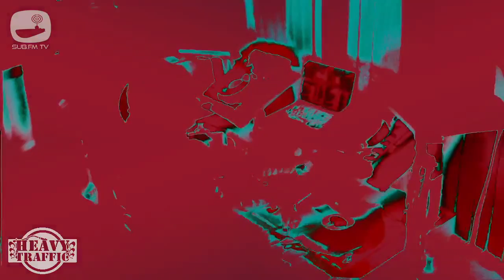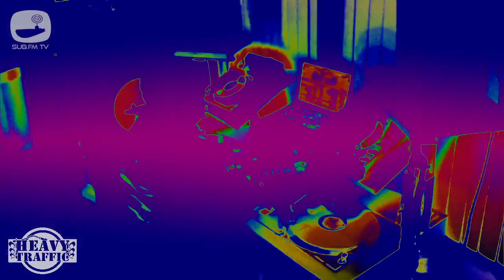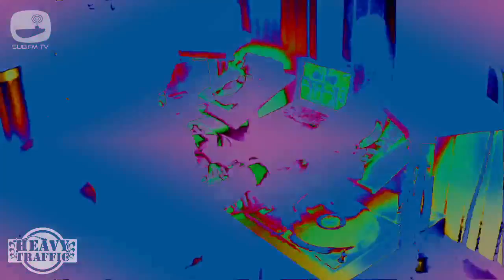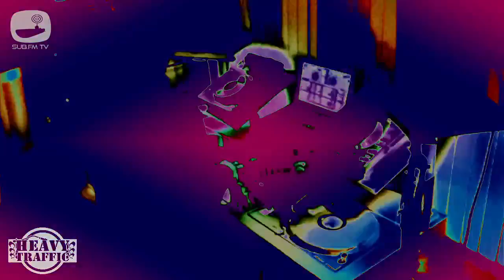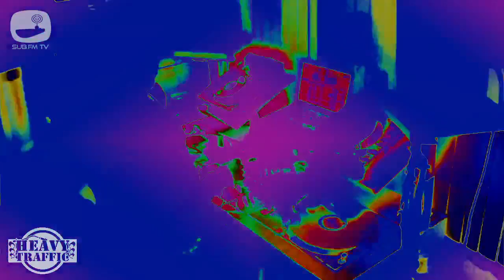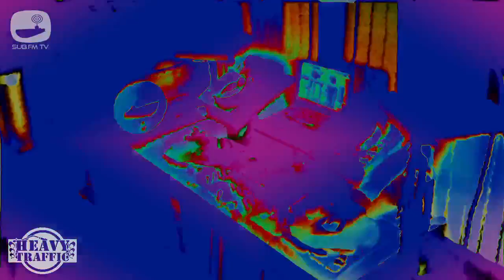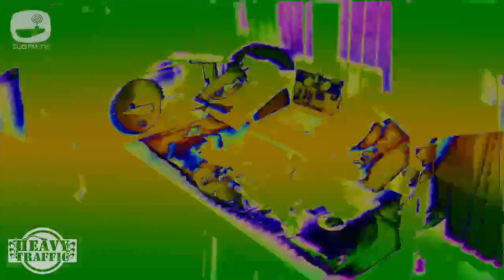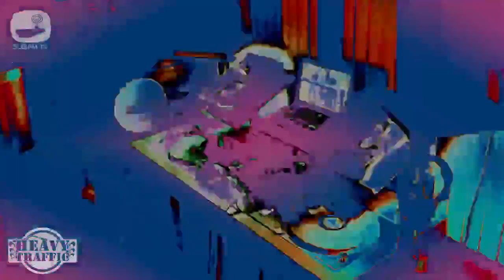Heavy Traffic - 29 Jan 2022 - Sub FM